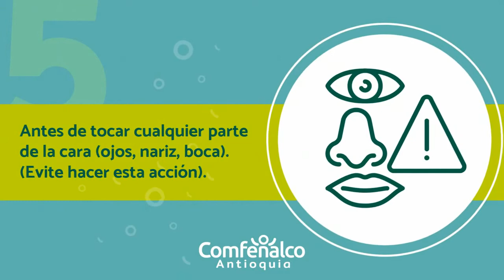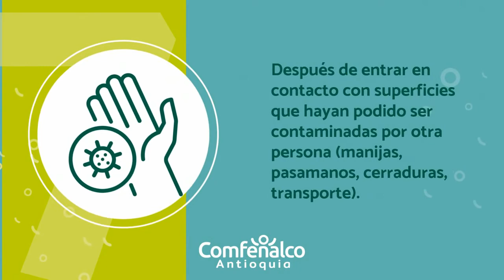Lavado de manos [Comfenalco Antioquia]